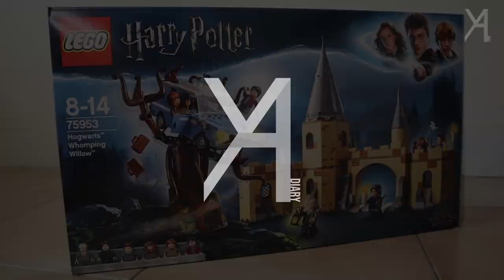【樂高開箱】哈利波特樂高組速速前feat.YA的亂接歌日常！歡迎光臨YA魔法小劇場｜垃圾話時間｜YA diary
Y期待已久的，遊戲時間！！！！！(哦耶
其實近期都非常忙碌沒有什麼姐妹時間，
所以托波特的福，讓我們廢了一個早晨一起僕累～

這次的樂高組是「75953霍格華茲渾拼柳」(落～落長
主要有一顆可以高速旋轉(?的渾拼柳和飛天小汽車！
也包含了魔藥學教室、油頭石內卜以及主角們等等～
對於波特迷來說，這些樂高的小細節真的很！帶！感！

來來來，去去滑鼠走！
沒看完影片滑鼠不會回來(耶呵呵

每周日固定更新影片，鎖定頻道才不會錯過第一手消息(比心